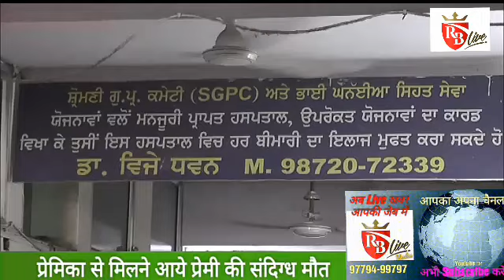Tarantaran: प्रेमिका से मिलने आये प्रेमी की संदिग्ध परिस्थितियों में मौत 23-05-18